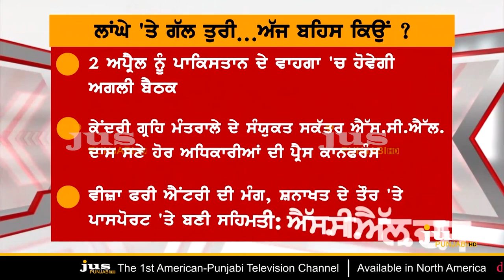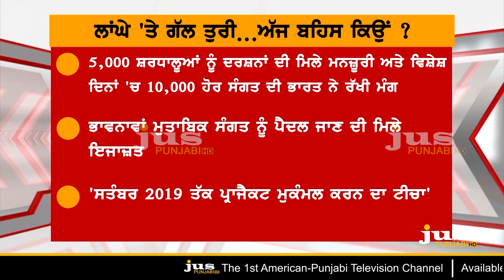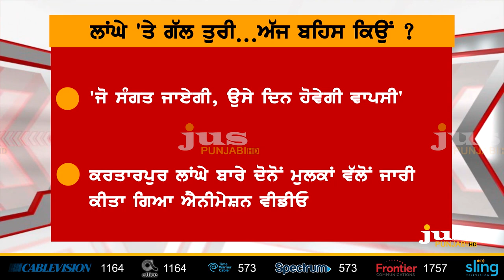Kartarpur Corridor Meeting: What's Agreed What's Left ? || To The Point || KP Singh || Jus Punjabi